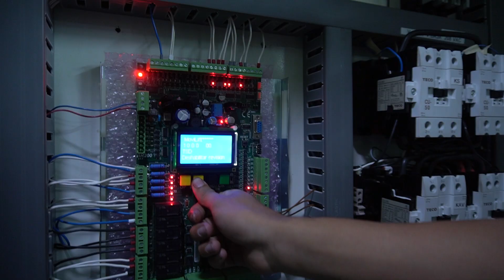Noticias| Egresados del PNA se incorporan como trabajadores de ascensores Schindler Venezuela